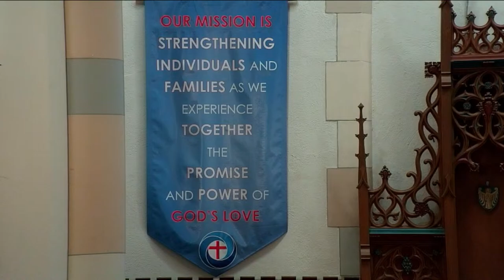April 7th- 2nd Sunday of Easter w/ Commuion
Good Morning! Welcome to Christ Lutheran Church Dallastown!